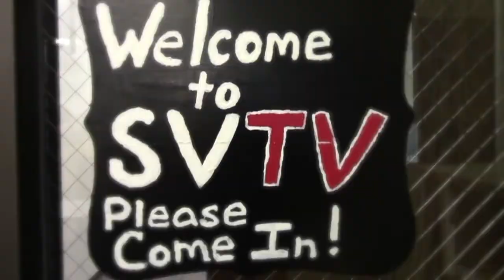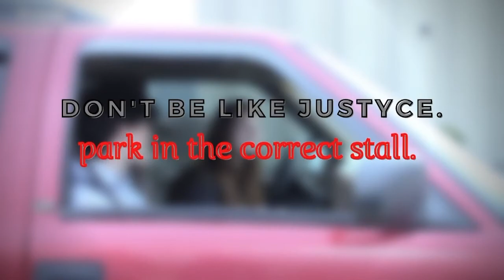4-22-2021 SVTV Thursday Report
Stories: Erin Feldkamp and Carly Bond
Anchors: Savanah Reeves and Madyson Hardesty
Editor: Alex Chapas